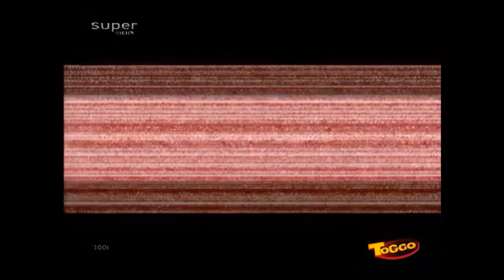Xduckx 20b - Xtrem lausige Zeiten 1080p